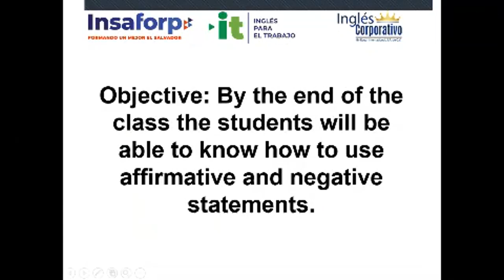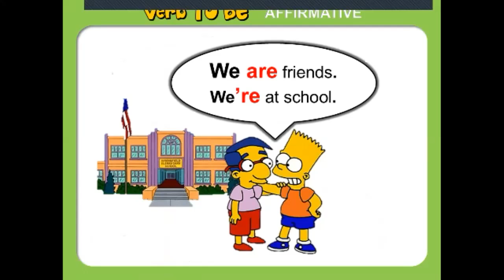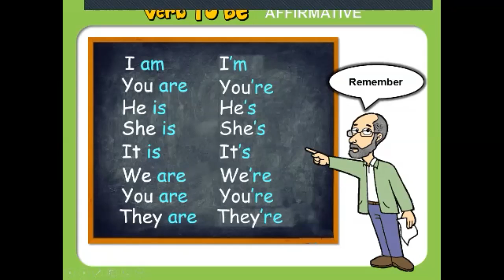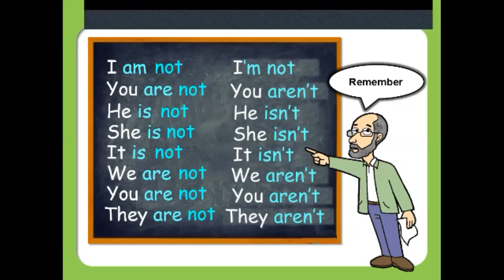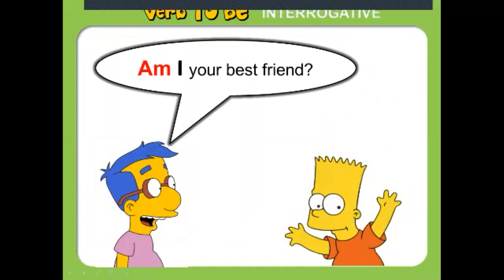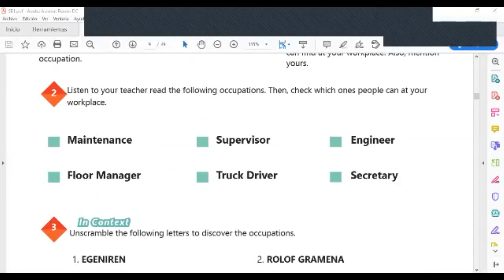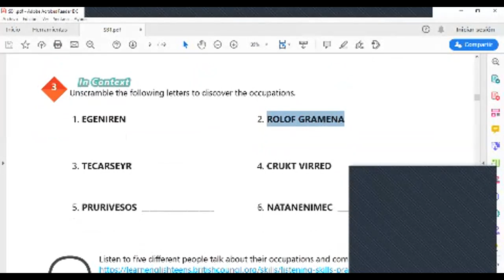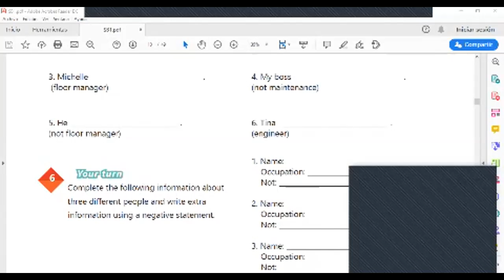Ingles Corporativo-Videoconference #1 Affirmative and negative statements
Videoconference #1 Affirmative and negative statements